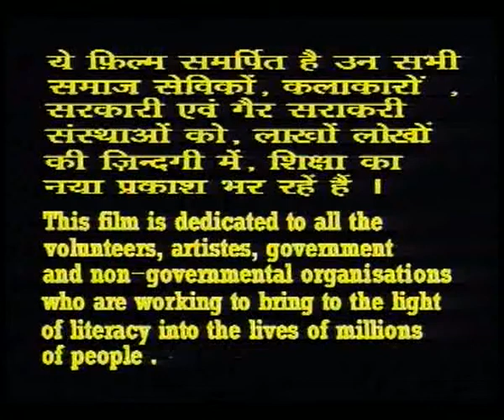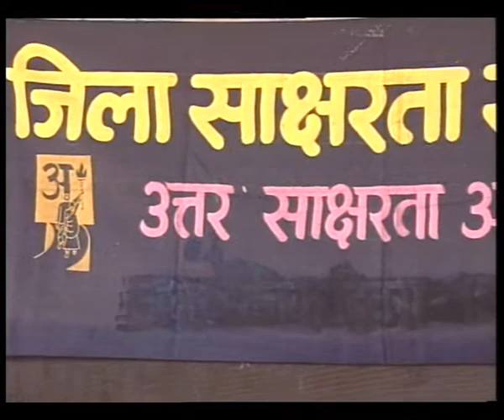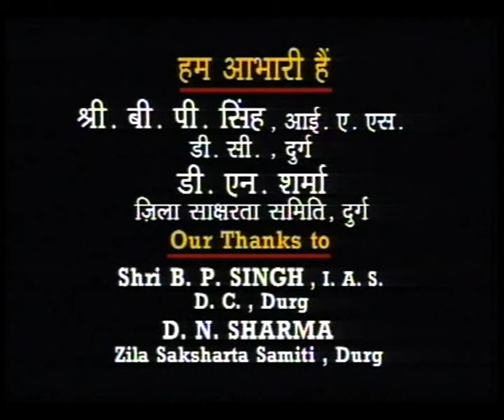JEEVAN SANGEET MADHYA PRADESH